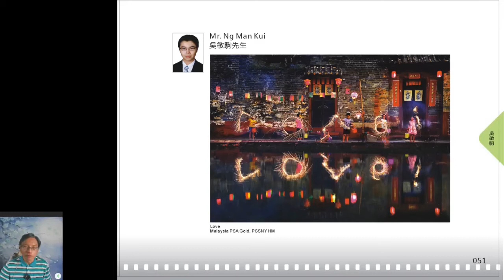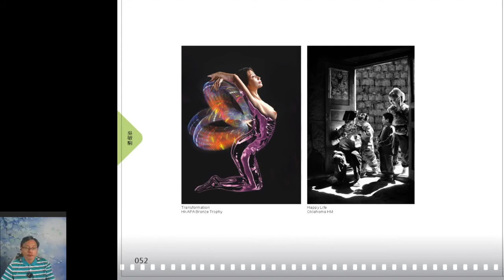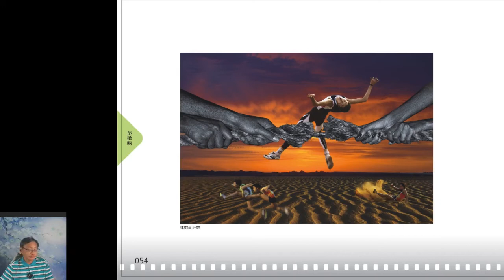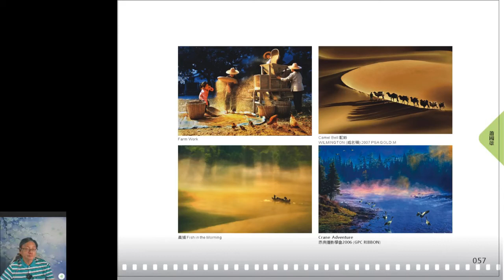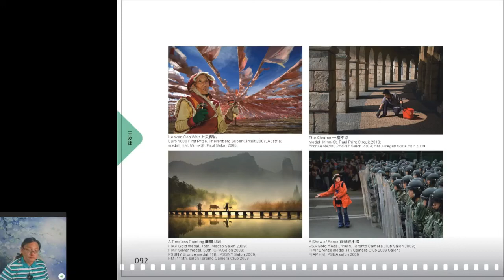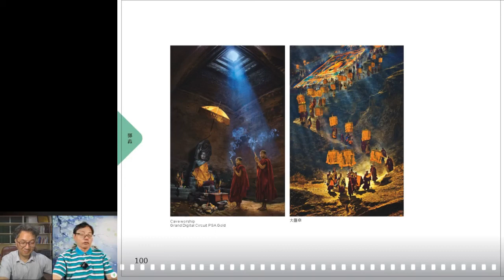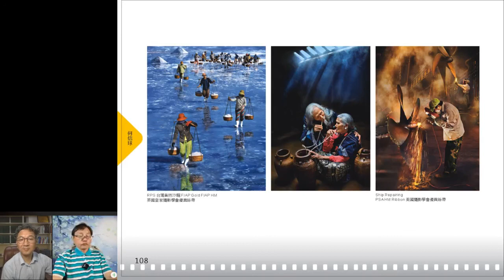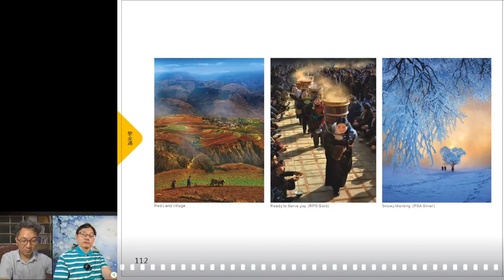2020.8.10 世界十傑作品欣賞(二)